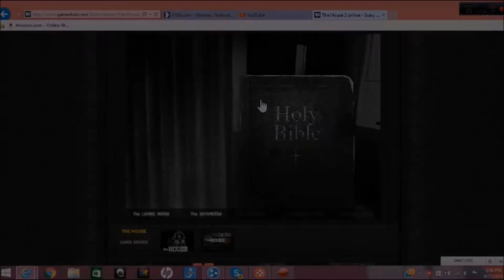Dashie's (OFFICIAL) Channel Trailer!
Welcome viewer to the channel of Dashie 101!!! This channel has a variety of different things such as V-logs, Dashie Plays, Dash Reacts, Pony Talk Podcast, Dashie's Craft & MORE!!! Want a suggestion for a video? You got it, just put it in the comments below :D Requests are MORE than welcome! Stay updated by following me on Instagram, Google Plus or Amino.

Amino (This is only the website you will have to install the Amino app)

(Well I got 2 Dash and remember to Stay 20% Cooler and help the Channel GROW!)